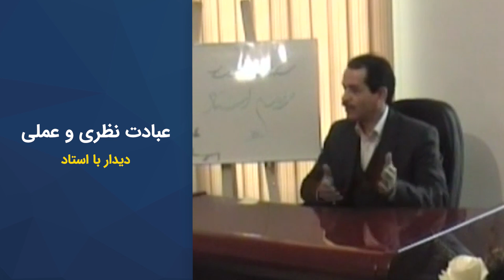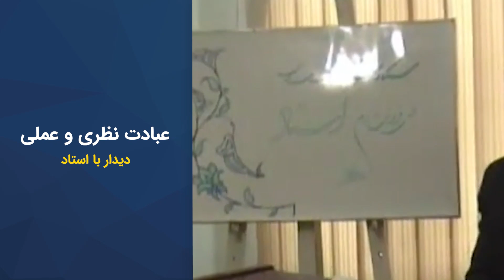عیادت نظری و عملی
ویدیوهای دروس موضوعی نظام قدیم عرفان کیهانی حلقه (آکادمی طاهری) از سری دروس ارائه شده در دهه هشتاد خورشیدی توسط محمدعلی طاهری می‌باشد. این ویدیو بخش کوتاهی از جلسه ششم دوره یک نسخه یک نظام قدیم عرفان کیهانی حلقه است. شما می‌توانید بقیه مباحث مطرح شده در این جلسه را در پلی لیست مربوطه دنبال بفرمایید.